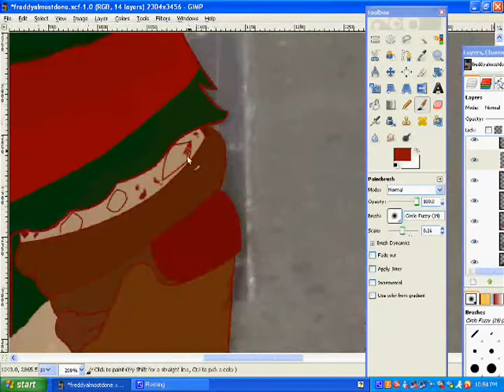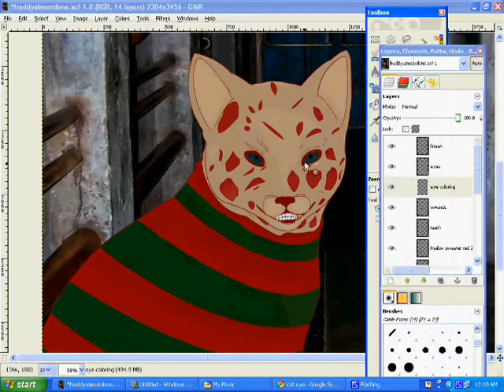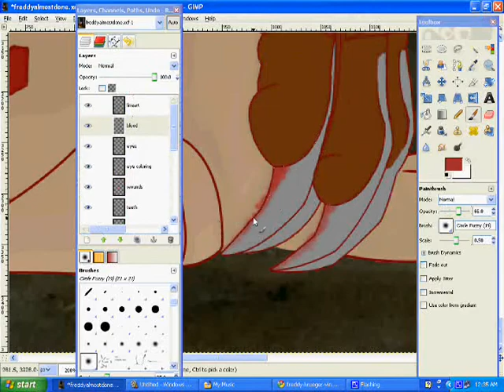Freddy drawing.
Freddy.
Sorry for no music I couldn't download any. :l